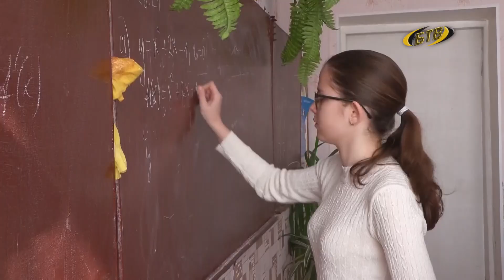Единая база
В Приднестровье посчитают всех школьников и детей в садиках. Появится единая информационная база. Это инициатива Правительства. Накануне Верховный Совет принял соответствующий закон. В Минпросе объяснили, зачем нужна такая система.